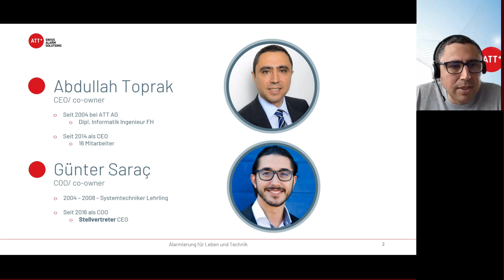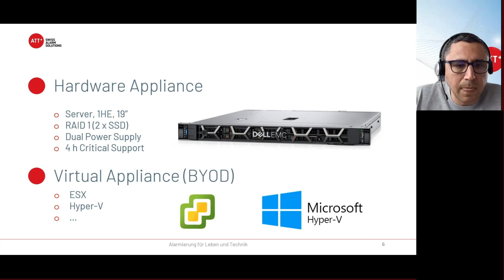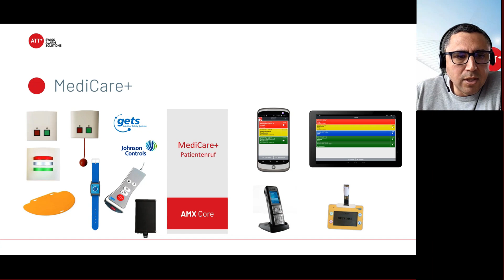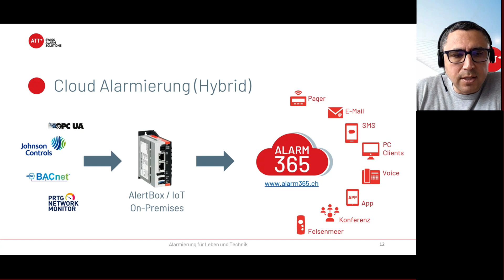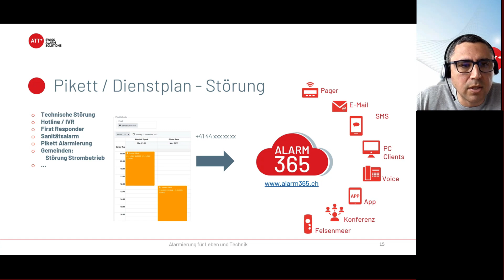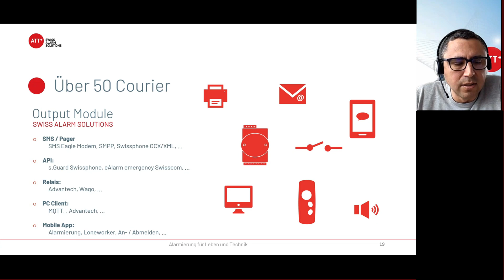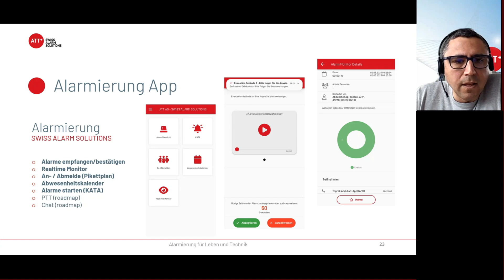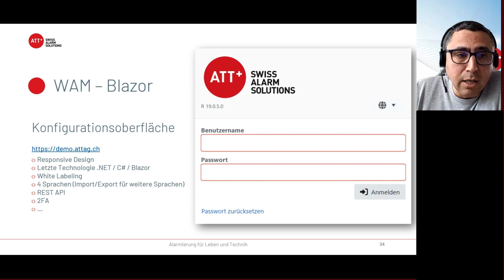AMX - Alarm Management Server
ATT Alarmserver auf dem peoplefone Strategie Tag 2023:

Der Workshop wird gehalten von Abdullah Toprak (CEO).